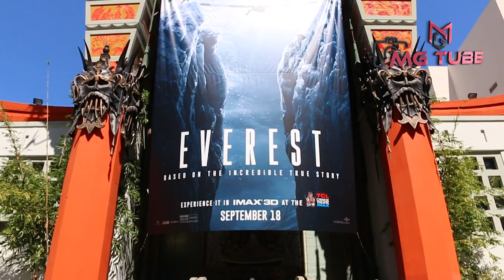Los Angeles / California Walking Tour / City of Angels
Los Angeles
Los Angeles (US: /lɔːs ˈændʒələs/ (listen) lawss AN-jəl-əs; Spanish: Los Ángeles [los ˈaŋxeles], lit. 'The Angels'), often referred to by its initials L.A. and officially the City of Los Angeles, is the most populous city in the state of California. With roughly 3.9 million residents within the city limits as of 2020, Los Angeles is the second-most populous city in the United States, behind only New York City, and is the commercial, financial, and cultural center of the Southern California region. Los Angeles has a Mediterranean climate, an ethnically and culturally diverse population, and a sprawling metropolitan area.

The majority of the city proper lies in a basin in Southern California adjacent to the Pacific Ocean in the west and extending partly through the Santa Monica Mountains and north into the San Fernando Valley, with the city bordering the San Gabriel Valley to its east. It covers about 469 square miles (1,210 km2), and is the county seat of Los Angeles County, which is the most populous county in the United States with an estimated 9.86 million residents as of 2022. It is the third-most visited city in the U.S. with over 4.6 million visitors as of 2019.

The area that became Los Angeles was originally inhabited by the indigenous Tongva people and later claimed by Juan Rodríguez Cabrillo for Spain in 1542. The city was founded on September 4, 1781, under Spanish governor Felipe de Neve, on the village of Yaanga. It became a part of Mexico in 1821 following the Mexican War of Independence. In 1848, at the end of the Mexican–American War, Los Angeles and the rest of California were purchased as part of the Treaty of Guadalupe Hidalgo and became part of the United States. Los Angeles was incorporated as a municipality on April 4, 1850, five months before California achieved statehood. The discovery of oil in the 1890s brought rapid growth to the city. The city was further expanded with the completion of the Los Angeles Aqueduct in 1913, which delivers water from Eastern California.Los Angeles has a diverse economy with a broad range of industries, best known as the home of the Hollywood film industry. It also has one of the busiest container ports in the Americas. In 2018, the Los Angeles metropolitan area had a gross metropolitan product of over $1.0 trillion, making it the city with the third-largest GDP in the world. Los Angeles hosted the Summer Olympics in 1932 and 1984, and will also host in 2028. More recently, statewide droughts in California have strained both the city's and Los Angeles County's water security.

Los Angeles
Los Angeles , city, seat of Los Angeles county, southern California, U.S. It is the second most populous city and metropolitan area (after New York City) in the United States. The city sprawls across a broad coastal plain situated between mountains and the Pacific Ocean; the much larger Los Angeles county, which encompasses the city, contains some 90 other incorporated cities, including Beverly Hills, Pasadena, and Long Beach. The county also encompasses two of the Channel Islands, Santa Catalina and San Clemente; Mount San Antonio, familiarly known as Mount Baldy or Old Baldy, 10,046 feet (3,062 metres) high; more than 900 square miles (2,330 square km) of desert; and 75 miles (120 km) of seacoast.Since the city and the county are interwoven geographically, culturally, and economically, any consideration of Los Angeles must, to some degree, involve both entities. Population density around the metropolitan area varies greatly—as low as one person per square mile in mountainous areas and as high as 50,000 per square mile near downtown Los Angeles. Area city, 466 square miles (1,207 square km); county, 4,070 square miles (10,540 square km). Pop. (2010) 3,792,621; Los Angeles–Long Beach–Glendale Metro Division, 9,818,605; Los Angeles–Long Beach–Santa Ana Metro Area, 12,828,837; (2020) 3,898,747; Los Angeles–Long Beach–Glendale Metro Division, 10,014,009; Los Angeles–Long Beach–Anaheim Metro Area, 13,200,998.
Character of the city

Los Angeles
Los Angeles, the heart of southern California, became a world-class city very recently. At the start of the 20th century it was considered merely “a large village.” This ascendancy is all the more remarkable considering that the city originally lacked some of the essential...